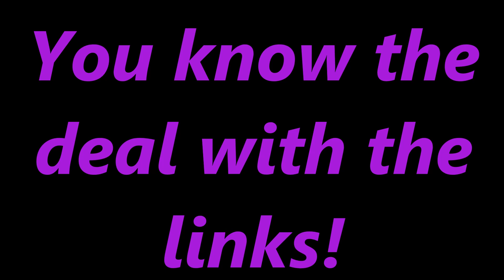Parkour in the woods!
Simon's Snapchat- mine_stone
Nicholas's Snapchat- nichanis